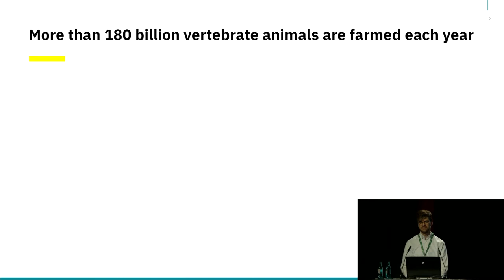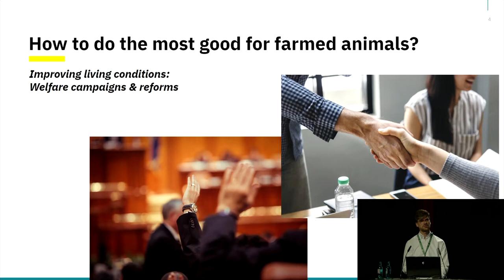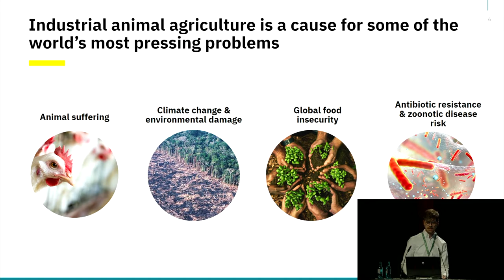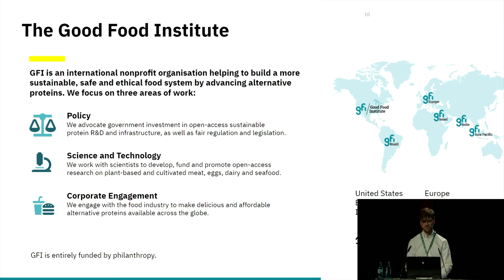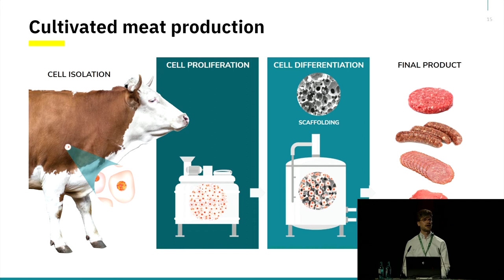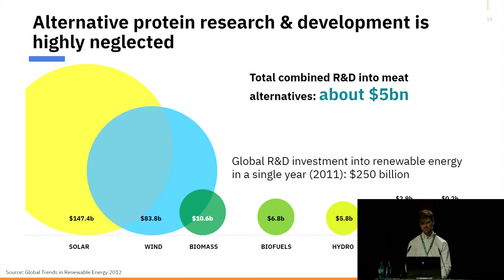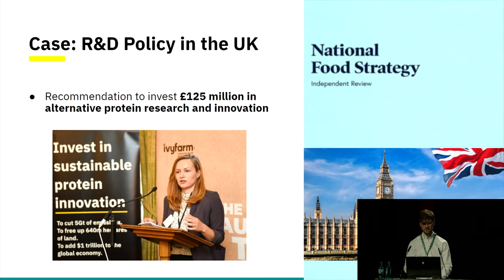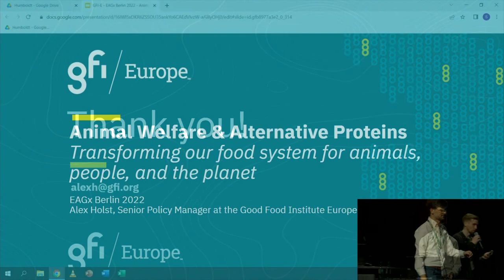Animal Welfare & Alternative Proteins | Alex Holst | EAGxBerlin 22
In this session, Alex will give a brief overview of effective approaches to improving animal welfare, with a focus on alternative proteins. He will outline how plant-based and cultivated meat can also help combat climate change, why policy change is crucial, and what early-career individuals can do to contribute to this field.